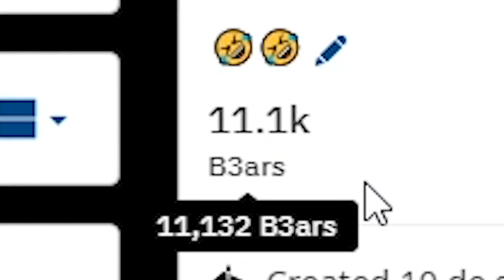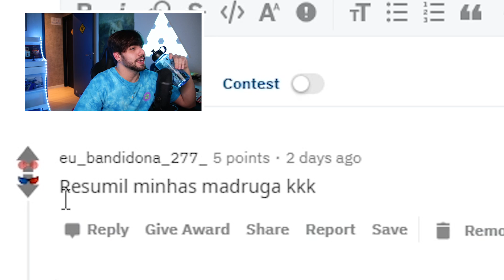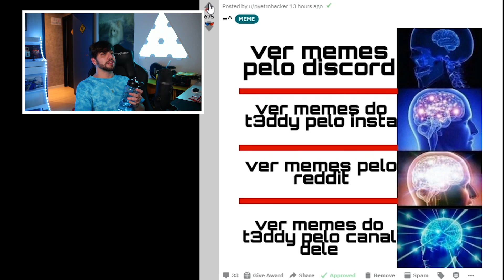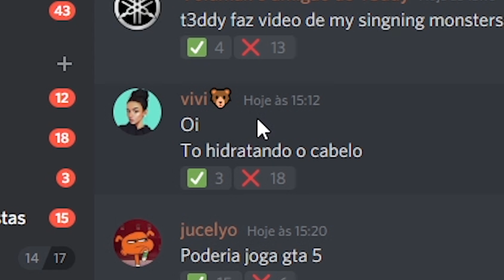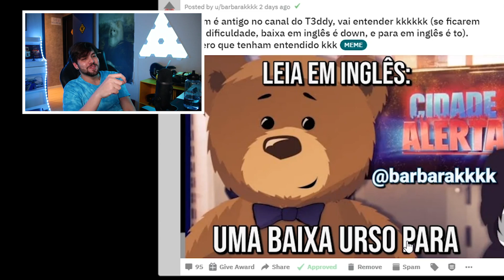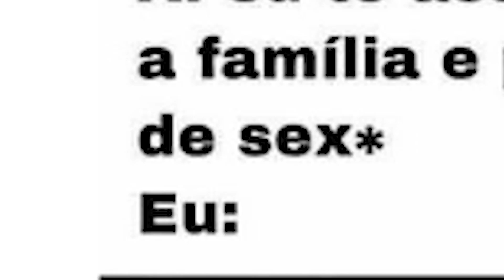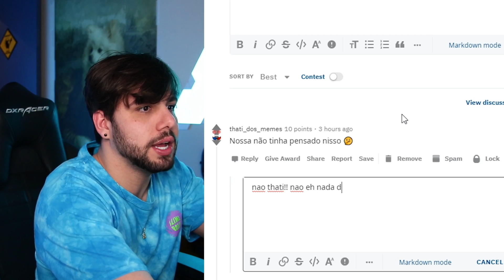rindo pela primeira vez do MEU subreddit.......